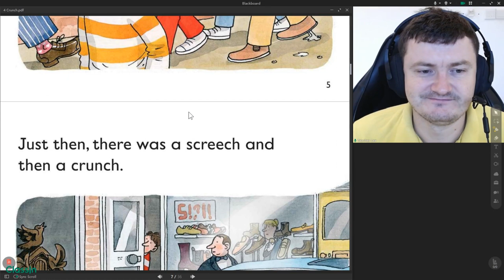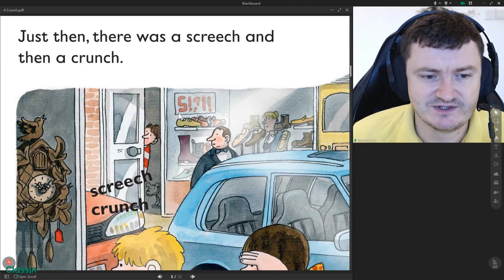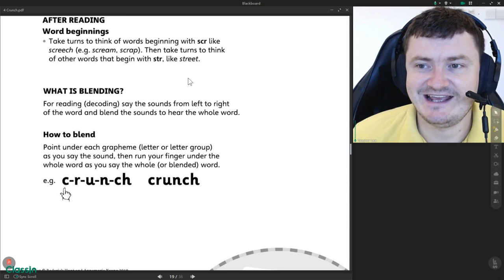Crunch Floppy's Phonics Level 4 Read at Home Oxford Reading Tree